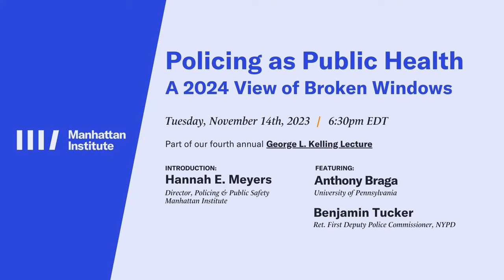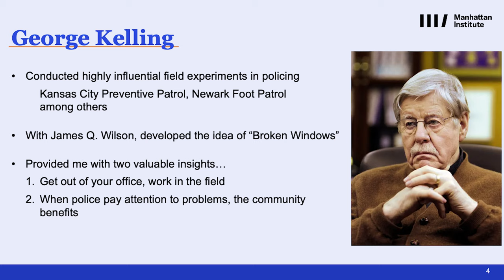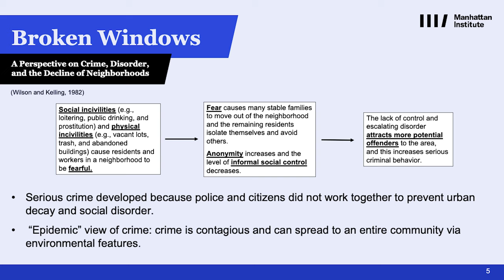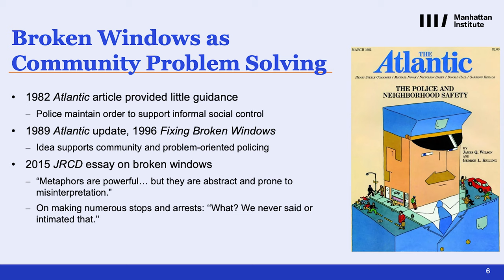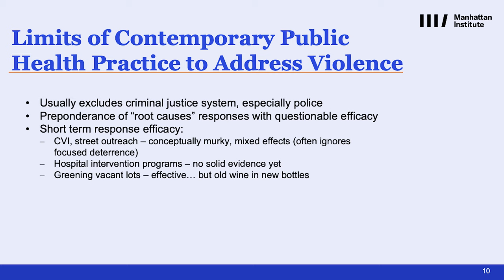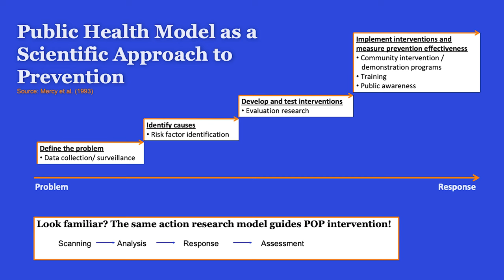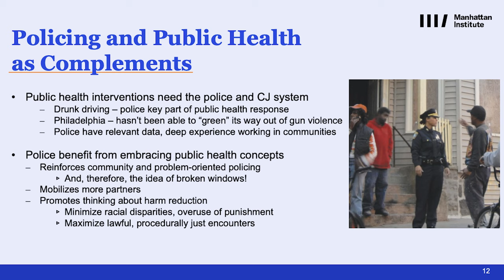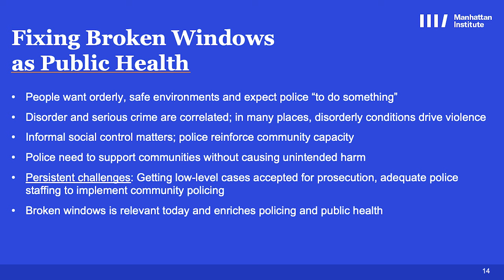Policing as Public Health: A 2024 View of Broken Windows | 2023 George L. Kelling Lecture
The late Manhattan Institute scholar George L. Kelling developed his ideas through exhaustive fieldwork, spending time out on the street and riding along with police. His observations led not only to his co-authored description of "broken windows" dynamics of public disorder, but also inspired hosts of policy directives and further research projects, contributing vastly to community safety.

But today, criminal justice strategies are too often not based on real-world observations. The willful exclusion of hard data has led to increased disorder and undermined productive conversation on policing and crime control. How can we regain a deeper understanding of the dynamics of disorder and community—and the reality that law enforcement plays an integral role?

In our fourth annual George L. Kelling Lecture, eminent criminologist Anthony Braga proposes understanding policing as part of public health: reducing community harm by providing interventions that keep people safe. Indeed, police have for decades greened public spaces and connected vulnerable citizens to social services—traditional public health–type projects—because these strategies simply work. Former NYPD First Deputy Commissioner Benjamin Tucker will join Braga to discuss how citizens and agencies can better engage with law enforcement to reorient toward policies that are actually backed up by the evidence.